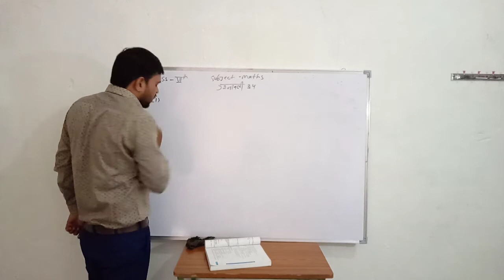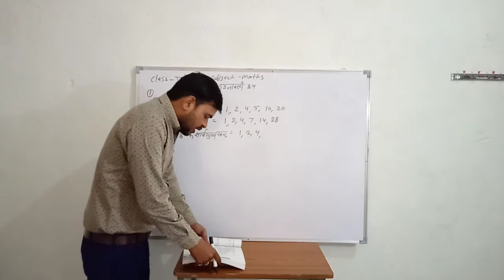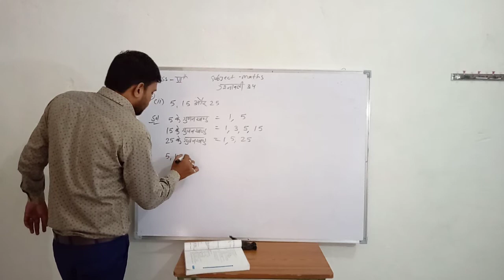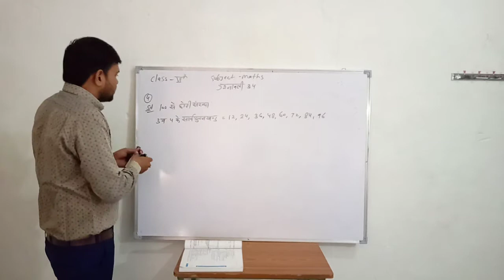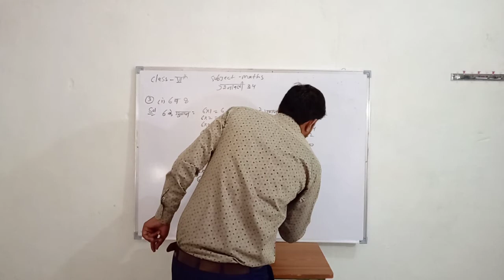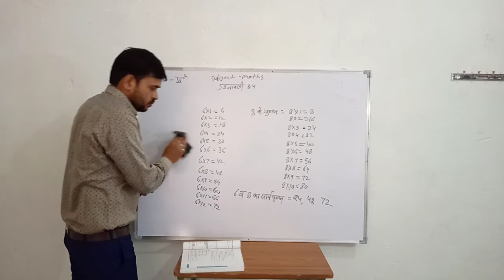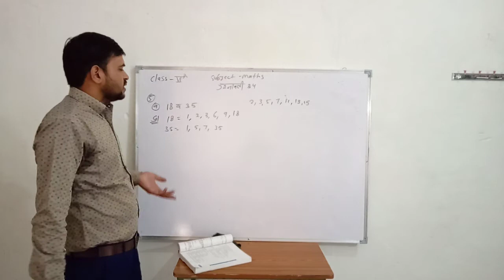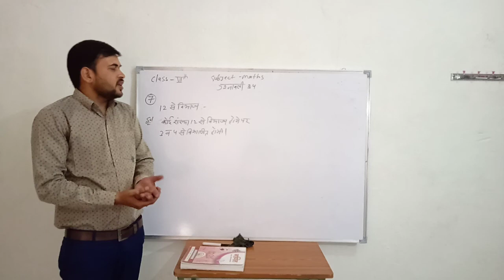गणित: प्रश्नावली- 3.4 (कक्षा - 6)